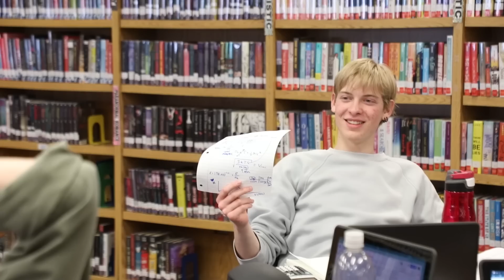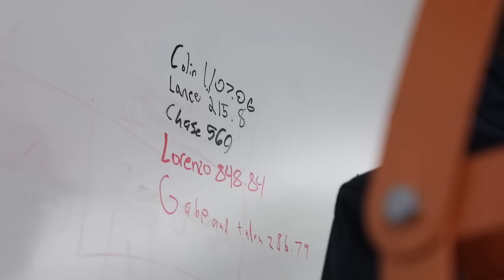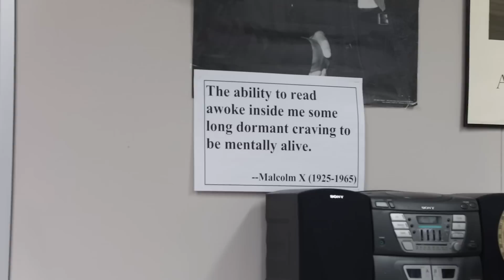KRAM 3/9/23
This week's KRAM includes the following: a look at our recent dodgeball tournament fundraiser for Bald 4 Bucks, a piece on IB science and their recent group 4 projects, highlights of the drafting class' bridge building projects, a look at RHS choir coming off of their spring choir concert and trip to Greeley for a singing clinic, and finally a piece on the black history class offered by the individuals and societies department.
All music is paid for and used by permission of Motionarray.com stock music and credited below.

Dodgeball: N/A

IB Science:
Brand New Approach by DP Music

Bridge Building: N/A

Choir: Nat sound of RHS choir recording, all performance and video rights owned by RHS choir

Black History Class:
Golden Stairs to the Sky by ProTunes